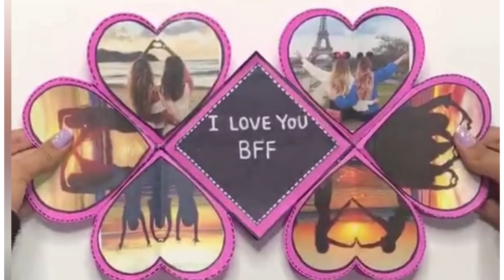How to make a Photo Frame with Paper /simple Origami Photo Frame/ Paper Craft Tutorial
How to make a Photo Frame with Paper. Step By Step .Simple Origami Photo Frame. I hope you will love to watch my video.